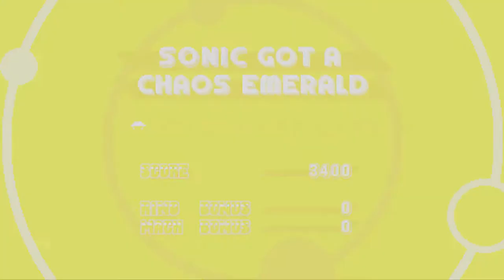We GOTTA Go FAAAAST - Sonic Mania | Episode 1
We’re playing the newest Sonic game, Sonic Mania! We have some HARD opinions on Sonic, and on Sonic Mania in particular, so if you want to find out what they are, YOU’RE GOING TO HAVE TO WATCH THE EPISODE!!